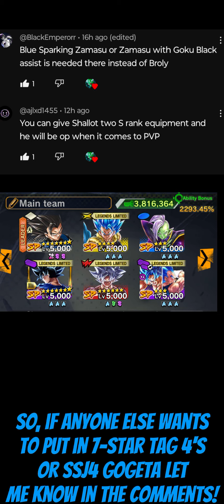3 Summons, 7 Stars...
so we putting them in our team?